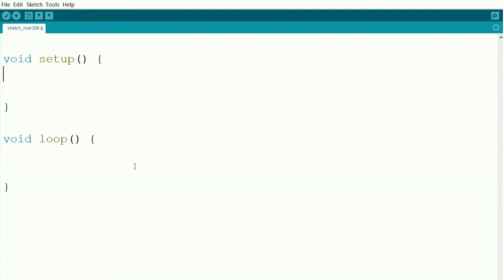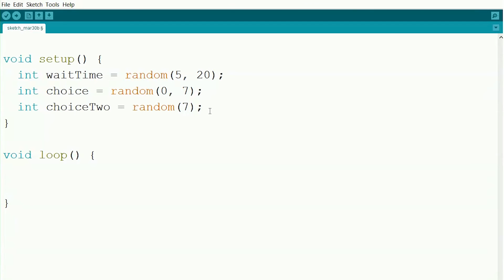Random - Coding Basics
Good luck building and coding!